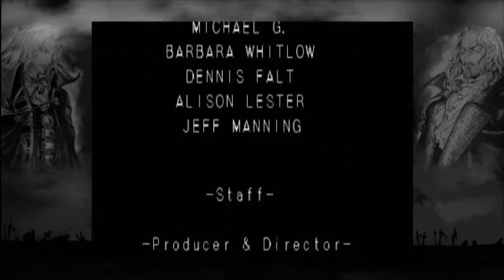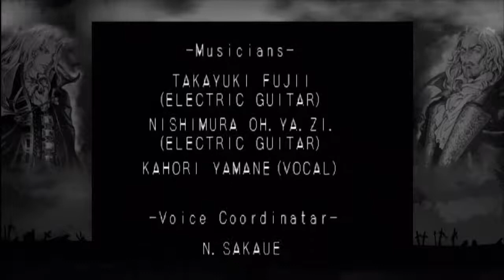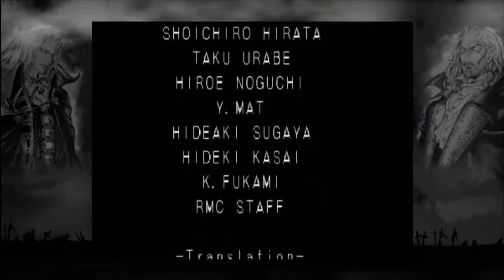[Let's Play] Castlevania: SotN (Blind) - german - Teil 64 (Das Finale - jetzt aber wirklich!)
Erst ist es schwer. Dann eine Geduldsprobe. Und zum Schluss alles ganz einfach, weil ich die richtige Idee hatte. Ein höchst lohnenswerter Durchgang mit Richter für meine Wenigkeit. Unterm Strich hat's eben doch Spaß gemacht. ^_^

Damit habe ich alle Gamerscore-Punkte beisammen. Hatte ich auch schon länger nicht mehr bei einem Xbox360-Spiel hinbekommen. Danke für die ganze Hilfe und danke an alle Leute, die das Projekt aktiv begleitet haben! War definitiv eine Erfahrung wert - aber jetzt ist hier wirklich Schluss. :D